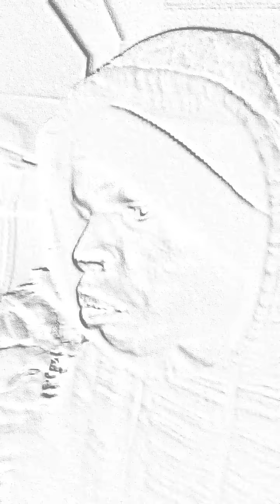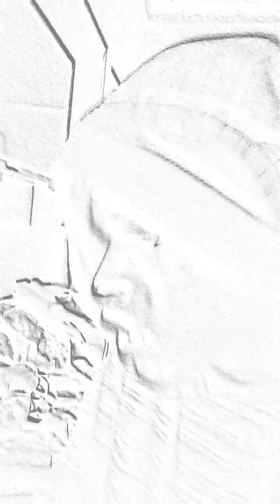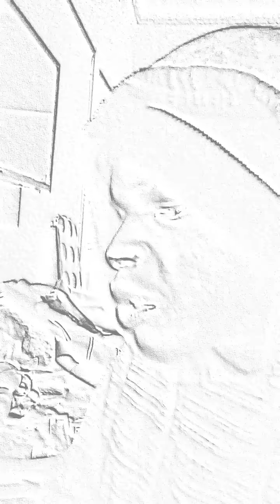BEATBOXING The Weeknd - How Do I Make You Love Me? (Official Music Video)